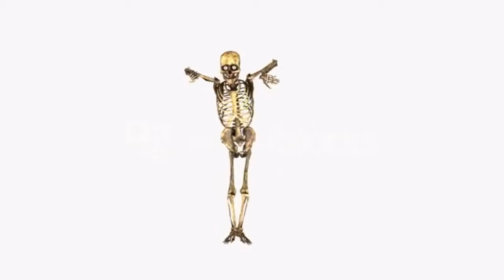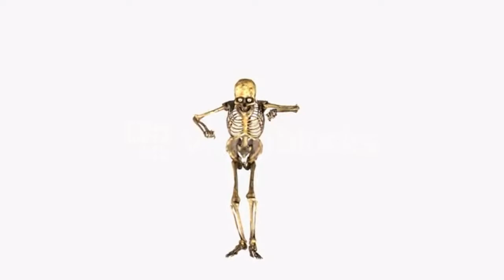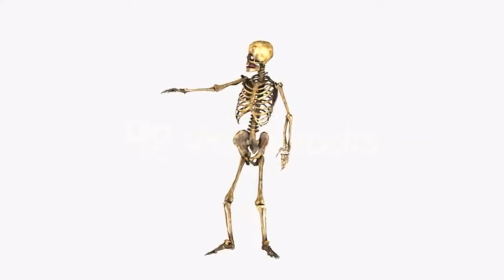TedTalk - Cipher Code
Welcome to my ted jet and yes i am in control
Turn the volume up this music can save your soul
Dmt explosions then your pineal gland unfolds
You can see the god king descending from his throne

Dmt explosions thenyour pineal gland unfolds

Fiend ass niggas started scheming on me
So i put them in their place where they needed to be
At the hotel valet says leave it to me
Going up the elevator with the key to the suite

Making uber uberrich pick up girls across town
When im not on my meds my dick dont go down
Even when she go down
Like an everlasting gob stopper

Really need a wifey but your pussy aint right for me
When they talk shit on the internet you dont defend or write for me
Lyrics fresh out the pen cause i just did a sentence
And while i was in there they rigged the election

Patience and persistence
Go against resistance
I dont need your assistance by myself i go the distance

Shoot cocaine up your nostrils till your brain is dead like fossils
Spread truth like the apostles
No more rap im speaking gospel
Be humble and love everyone and everything
And learn to understand even if you disagree
We all have problems lurking under our masscarades
Confess repent shine the light upon your ways
Cause death is coming fast like a thief you better pray
Life isnt always what it seems.
Yahweh like here let me paint you a dream

The shots from the semis
The greedy the wealthy
The venom the deadly
The leader, the sentry
The crime of the century
The poor the petty
The tourists the city
Meth pushed in the veins of innocent souls
Death is such an indiscriminate foe